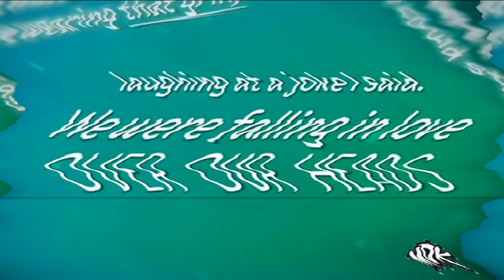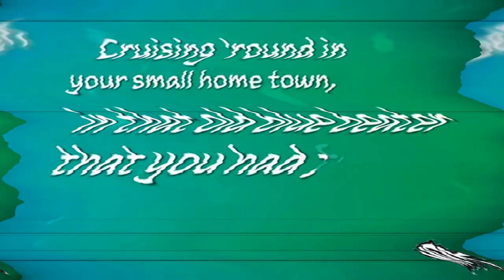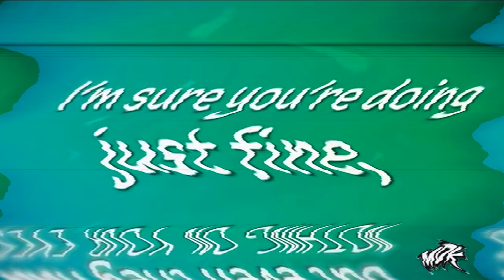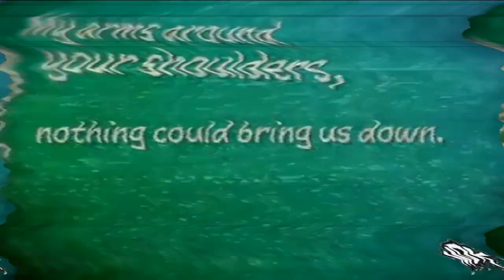MDK - The Only Way I Know in G-Major 543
How to make G-Major 543:

TV Simulator
Detail zoom: 1.0000
Aperture grill: 0.0000
Interlacing: 0.0000
Line sync: 0.4700
Vertical sync: 1.0000
Scan phasing: 0.0000
Phosphorescence: 0.0000
Static: 0.0000

HSL Adjust: Invert Color

Pitches:
-12
-9
-7
-4
+3
+10

Effect by ZPNAVO2718